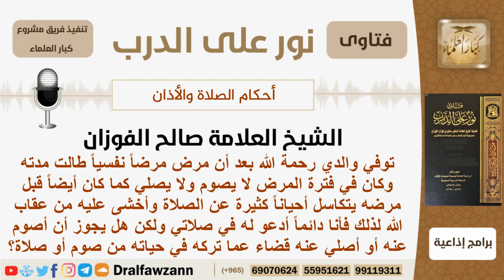هل يجوز أن أقضي عن والدي ما تركه في حياته من صوم وصلاة؟ الشيخ الفوزان - مشروع كبار العلماء